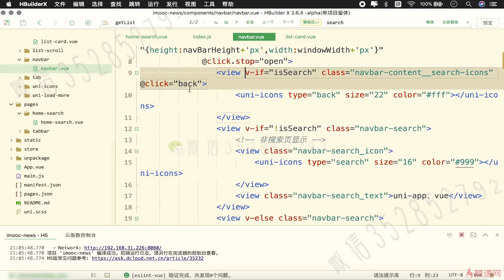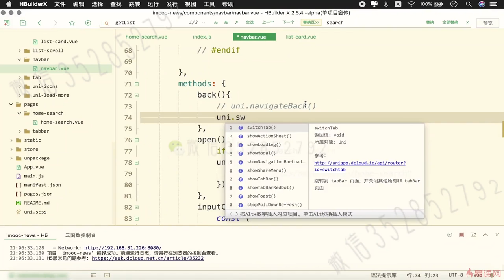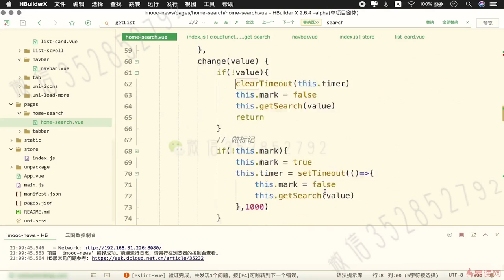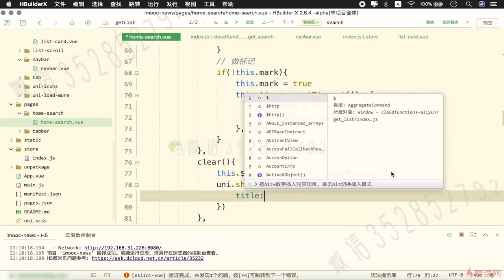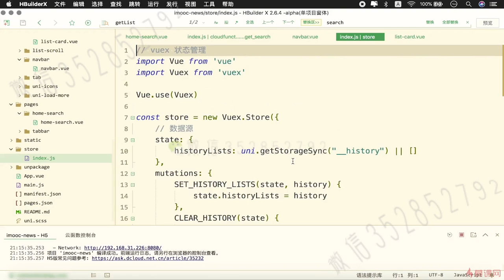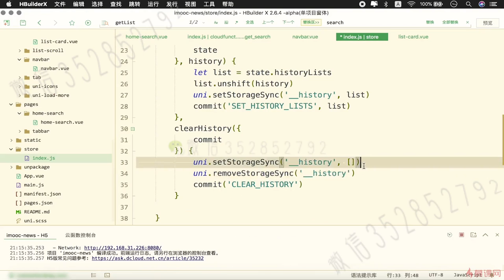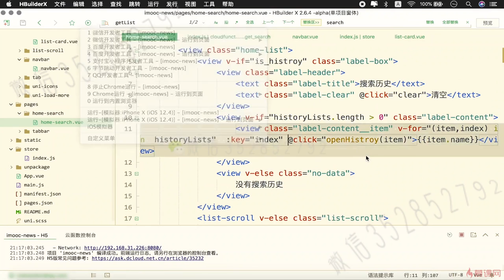6.5 搜索历史数据持久化｜uni-app 项目实战（搜索页功能模块）｜uni-app & uniCloud 从零入门开发《IT技术资讯类跨端应用》项目实战